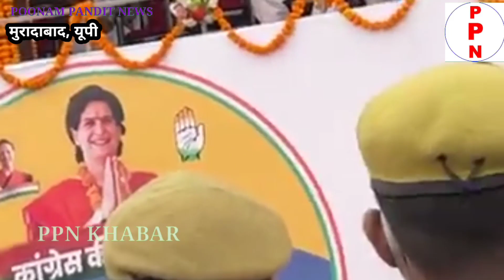प्रियंका गांधी की विशाल जनसभा, पूनम पंडित का भाषण, Muradabad mein Congress party ki jansabha